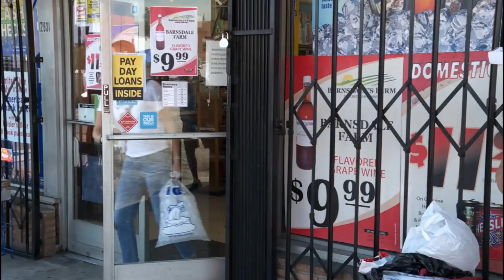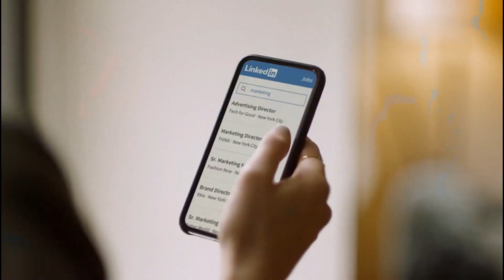2019 Commercials Vol. 189 (FXX - November 1)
American Horror Story: 1984 commercial

FXX - Bob's Burgers bumper

It's Always Sunny in Philadelphia (new episodes) commercial

Little Caesar's - Thin Crust commercial

Lowe's - Christmas commercial

Metro - Best Deal in Wireless commercial

LinkedIn commercial

Best Buy - Christmas Gifts for the Family - Sledding commercial

Jimmy Kimmel Live on ABC commercial